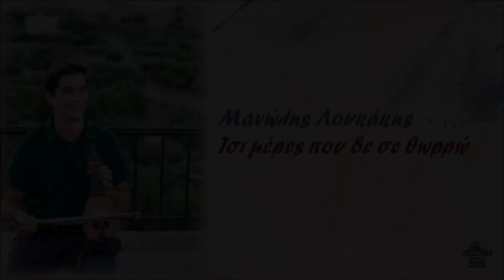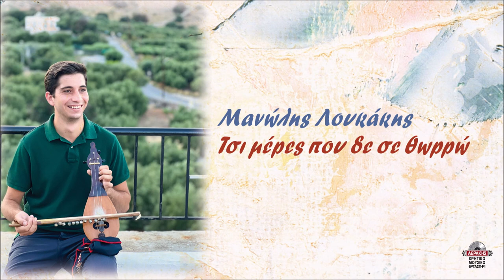Μανώλης Λουκάκης - Τσι μέρες που δε σε θωρρώ (κοντυλιές) | Official Audio Release © 2023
Στίχοι: Γιάννης Βάρδας (Λυραρογιάννης)
Μουσική: Παραδοσιακή
Διασκευή: Μανώλης Λουκάκης

Έπαιξαν οι μουσικοί:
Λύρα, φωνή: Μανώλης Λουκάκης
Λαούτο, μπουλγαρί: Δημήτρης Κοκολάκης
Στάμνα, νταούλι: Γιάννης Λουκάκης

Μίξη-mastering: Τυμπακιανάκης Κωστής